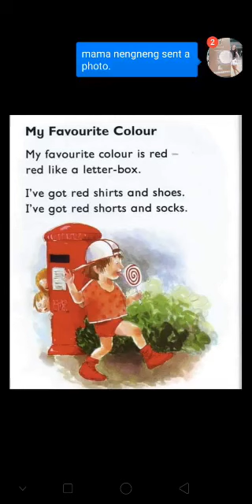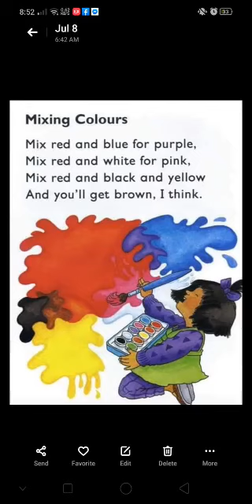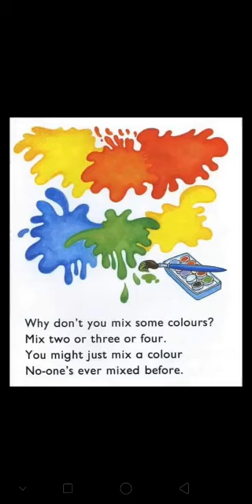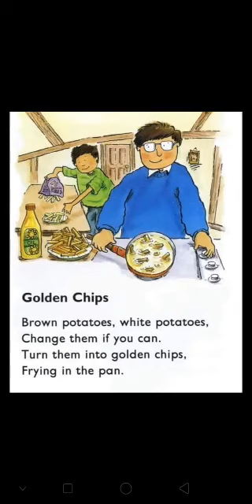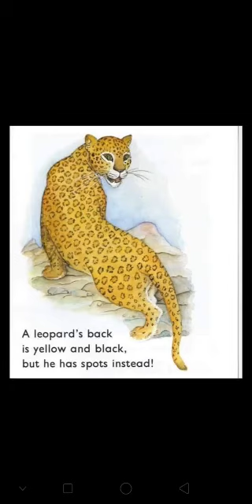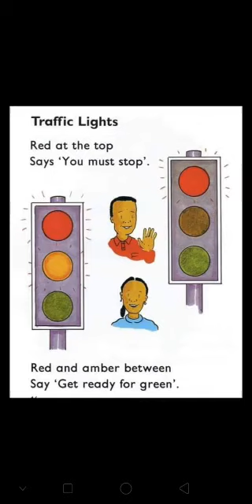Amazing Hezekiah Bill